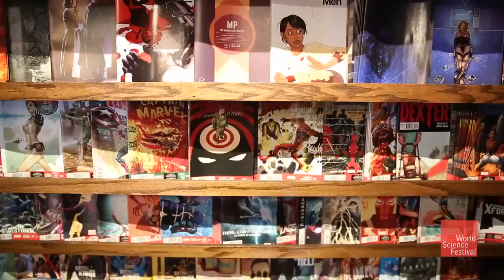Charles Soule on Science, Comics, and Astronaut Tears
Curious about how astronaut toilets work? Considering the practical applications of complexity theory? Charles Soule plowed through piles of books and consulted with NASA to find out the details. You'll find fictional representations of those and more in his mathematical graphic novel, Strange Attractors, and his upcoming comic series, Letter 44. We caught up with Charles at Bergen St. Comics in Brooklyn to talk about the science in his books and the World Science Festival "When Science Gets Graphic program at the 2013 New York Comic Con.